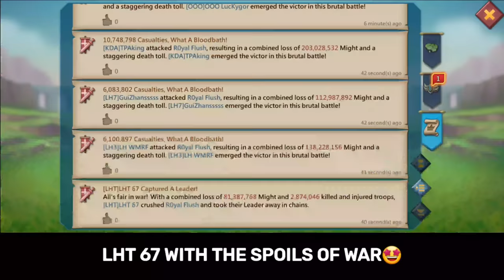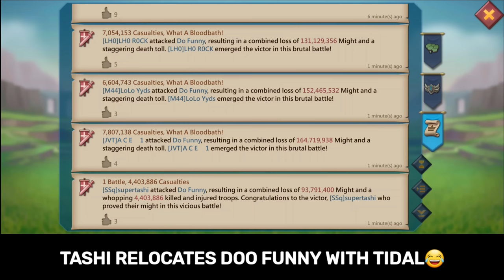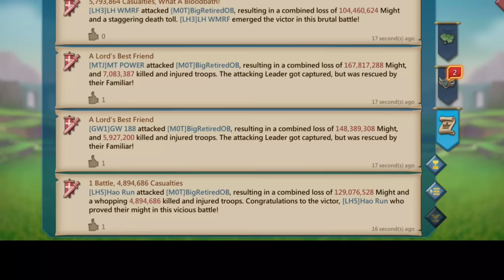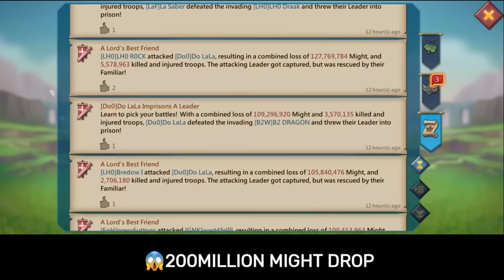2BILLION MIGHT CHAMPION PLAYER IN TROUBLE! - LH EMPERORS RALLYPARTY! FT SSQ FAMILY - Lords Mobile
LH EMPERORS RALLY PARTY ☄️‼️

Welcome to AppGallery Midsummer's Festival! (14th – 30th June)

Open your AppGallery, join AppGallery Midsummer's Festival, win €150,000’s worth of prizes!

During campaign, we provide MEGA offers to players as follows:

1. Points back:

       30% points back for 1st payment;

      15% points back for the rest of all payment.

2. Lucky draw:

      100% chance to win Huawei bands, GT watch, freebuds and coupons;

      For each users, spend 0.9€ and above in games to get 1 chance;

      For each users, maximum 3 chances per day.

       Total Spending reaches 500€, get Huawei Freebuds;

       Total Spending reaches 1000€, get Huawei MatePad T8;

       Total Spending reaches 3000€, get Huawei P40;

       Total Spending reaches 6000€, get Huawei MateXS;

The MEGA offers only available for players whose AppGallery service country set in one of the following: AUSTRIA, CZECHIA, DENMARK, ESTONIA, FINLAND, GREECE, HUNGARY, LATVIA, LITHUANIA, NORWAY, SLOVAKIA, SWEDEN.